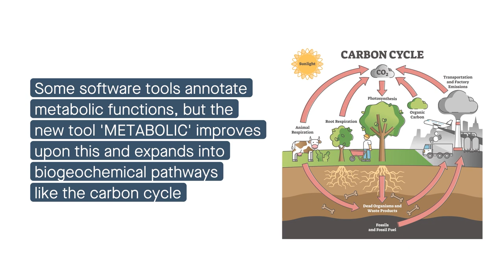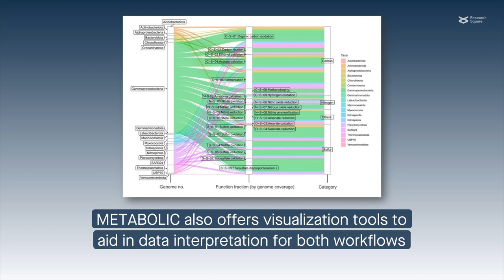METABOLIC: A profiler formicrobial genome metabolism, biogeochemistry, and functional networks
Zhou, et al. "METABOLIC: High-throughput profiling of microbial genomes for functional traits, metabolism, biogeochemistry, and community-scale functional networks." Microbiome (2022)